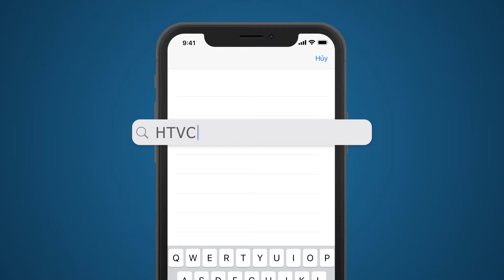Lời Yêu Không Muộn - Tập 22 | HTV Phim Tình Cảm Việt Nam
Xem Tivi trực tuyến tại HPLUS (HTVC):
✅ Web / Wap mobile :
► Smart TV /STB : Tải HTVC for Android TV